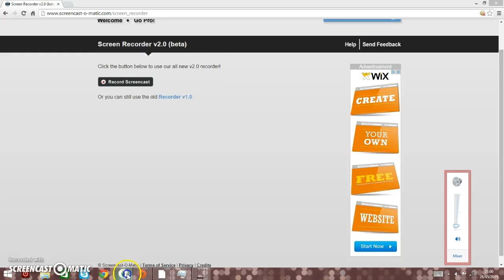Sims 4 Gameplay/Episode 1 ~ THAT DAMM DISHWASHER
hi im sorry for bad qality ive got a ad mic and i had a bit of lag ill try and fix it for future vids :)